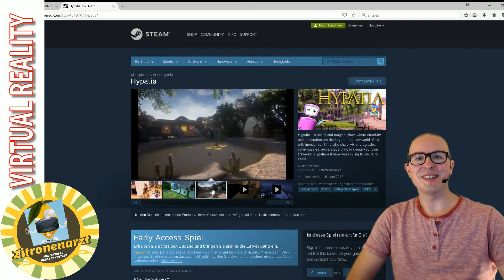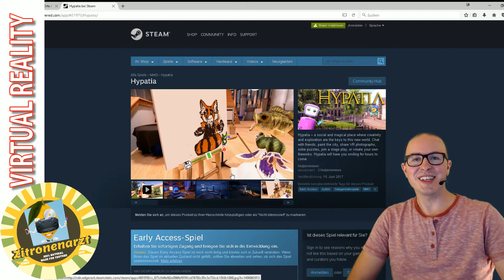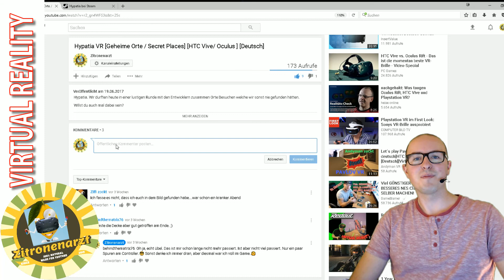Steam Key - Gewinnspiel 2x Key für Hypatia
!!Wichtig!!! Regeln für das Gewinnspiel:
Mit deinem Kommentar auf dieser Seite nimmst du automatisch am Gewinnspiel teil und bist damit einverstanden, dass du mit deinem
Youtube Namen im "Auslosungs Video" ersichtlich bist und evtl. genannt wirst.
- Du musst einen Kommentar schreiben

Es gibt 2 Keys zu gewinnen welche an unterschidliche Gewinner abgegeben werden. Soll bedeuten, du kannst von den zwei Keys nur einen gewinnen.

Du bekommst den Key kostenfrei als Code, falls du gewinnst.

Ende des Spiels ist der 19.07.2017 um 12:00 Uhr Mittags.
Am 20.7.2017 werden die zwei Gewinner bekanntgegeben und müssen sich innert 7 Tagen mit einer Privaten Nachricht über den Kanal bei mir melden.

Der Gewinner wird in den Kommentren mit einem Zufallsgenerator
ausgelost.

Damit du mit dem Key etwas anfangen kannst, benötigst du eine VR Brille von HTC oder Oculus und einen Steam Account.

Die Keys können nicht in Geld oder eine andere Währung umgewandelt werden.

Viel Glück